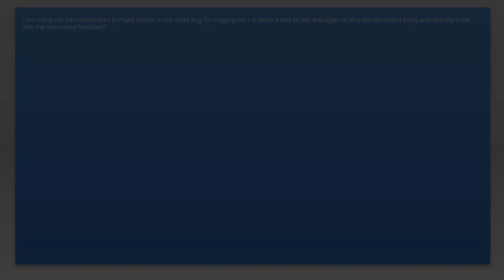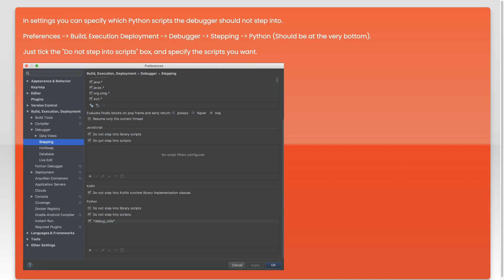Tell PyCharm debugger to not enter into decorators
python: Tell PyCharm debugger to not enter into decorators

Related to: python, pycharm